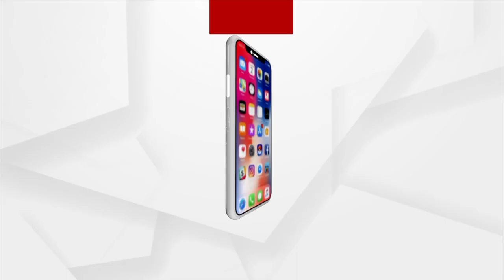Japanese Prime Minister Fumio Kishida Arrives In Delhi